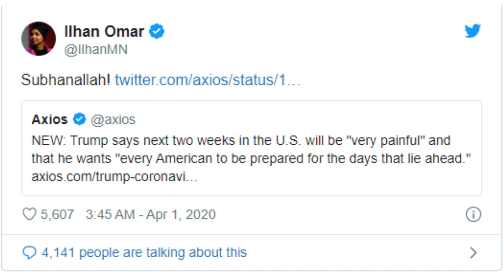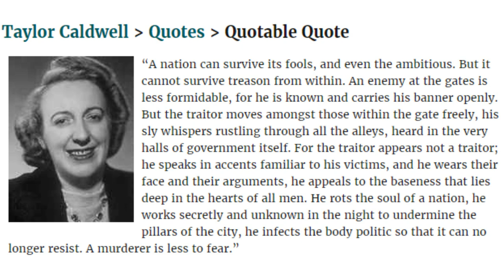Beware the traitor in your mids